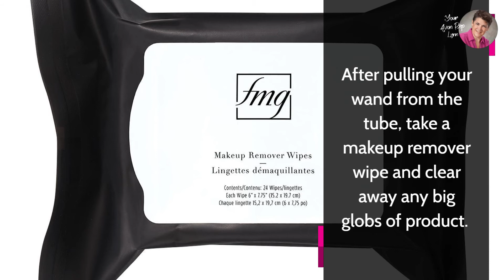9 Easy Mascara Hacks for Amazing Lashes ❤️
- These nine easy mascara tricks are simple, quick, and guaranteed to score you the longest, thickest, most incredible lashes ever.

If you've ever thought about selling Avon, now is the best time!

Maybe you want to pay off a couple of bills, take your family on a fun vacation, or even just have a little breathing room in your monthly budget.

Maybe you’ve thought about what it would be like to Sell Avon.  Or maybe you’ve even tried it in the past but the timing wasn’t right, or you didn’t get the support you were hoping for.

With the New Avon, you can build your business any way you want – you can earn up to 50% by selling face-to-face and online.  In fact, Avon provides many tools to help you be successful online if that’s what you choose to do.

Avon doesn't require any special experience, education or other credentials. Starting a direct-selling business simply depends on the power of YOU.

Join our team now to run a business on your own time and your terms.  We're here to help you reach your goals.  START Avon in less than 5 minutes!